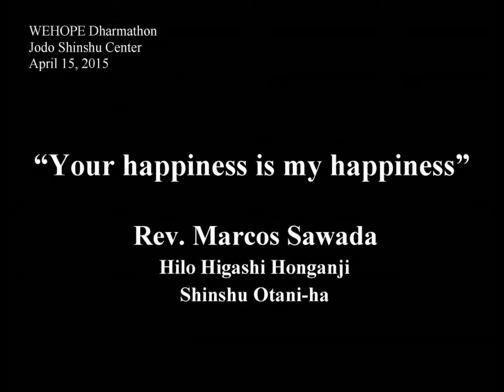2015 WEHOPE Dharmathon Message by Rev. Sawada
The WEHOPE gathering was a five-day meeting of Jodo Shinshu Buddhist Kaikyoshi ministers from around the world reflecting on their common mission to freely share the truth of the Buddhadharma in a way that speaks to the immediate concerns of the communities they serve. On April 15 and 16, 2015, a total of 18 ministers shared the Dharma messages which are presented here.

WEHOPE stands for West and East Hongwanji Overseas Propagation Exchange. The two mother temples are in Kyoto, Japan: Jodo Shinshu Hongwanji-ha – Nishi Honganji (West) and Shinshu Otani-ha – Higashi Honganji (East).

Japanese Message
・Rev. Miki Nakura (New York Sangha, Shinshu Otani-ha) 「これ、仏の手だぞ。」(Eng. “This is Buddha’s Hand”)

English Messages
・Rev. Shinji Kawagoe (Papaikou Hongwanji Mission, Jodo Shinshu Hongwanji-ha) “The Way of Looking at Things”
・Rev. Patti Nakai (Buddhist Temple of Chicago, Shinshu Otani-ha) “The Liberation Theology of Shinran Shonin”
・Rev. Katsuya Kusunoki (Buddhist Church of Lodi, Jodo Shinshu Hongwanji-ha) “Peace”
・Rev. Marcos Sawada (Hilo Higashi Honganji, Shinshu Otani-ha) “Your Happiness is My Happiness”
・Rev. Kosho Yaki (Aiea Hongwanji, Jodo Shinshu Hongwanji-ha) “Arigatou, Gomen Nasai”
・Rev. Ryoko Osa (North America District Office, Shinshu Otani-ha) “To Be Saved”
・Rev. Ronald Kobata (Buddhist Church of San Francisco, Jodo Shinshu Hongwanji-ha) “Coming A.L.I.V.E.”
・Rev. Tomoyuki Hasegawa (North America District Office, Shinshu Otani-ha) “Beams of Light Shining Brilliantly from Each Flower”

Japanese Message
・Rev. Ryuta Furumoto (Senshin Buddhist Temple, Jodo Shinshu Hongwanji-ha) 「浄土真宗を語る」
・Rev. Nobuko Miyoshi (West Covina Higashi Honganji, Shinshu Otani-ha) 「本願力:願いが私を動かす」

English Messages
・Rev. David Fujimoto (Puna Hongwanji, Jodo Shinshu Hongwanji-ha) “The Dharma Lū’au: Everything the Dharma Has Taught Me”
・Rev. Mauricio Ghigonetto (Nambei Honganji Brasil Betsuin, Shinshu Otani-ha) “Shin Buddhism is Really Buddhism”
・Rev. Diana Thompson (Tri-State Denver Buddhist Temple, Jodo Shinshu Hongwanji-ha) “Language”
・Rev. Peter Hata (Higashi Honganji Los Angeles Betsuin, Shinshu Otani-ha) “Betsuin Tour Guide”
・Rev. Cristina Sato (Hongwanji Brasilia, Jodo Shinshu Hongwanji-ha) “Are You Buddhist?”
・Rev. Ken Yamada (Berkeley Higashi Honganji, Shinshu Otani-ha) “Seeing is Believing”
・Rev. Jerry Hirano (Salt Lake Buddhist Temple, Jodo Shinshu Hongwanji-ha) “Is the Dalai Lama Your Boss?”